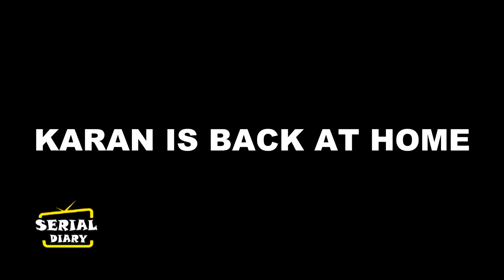KUNDALI BHAGYA || KARAN के घर में कदम रखने से पहले अब DADI करेगी बड़ा खुलासा